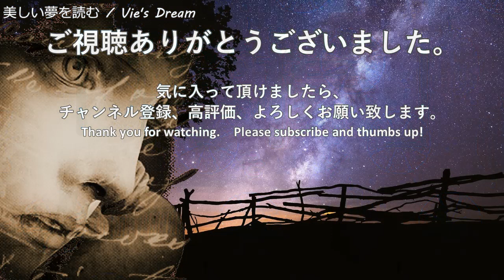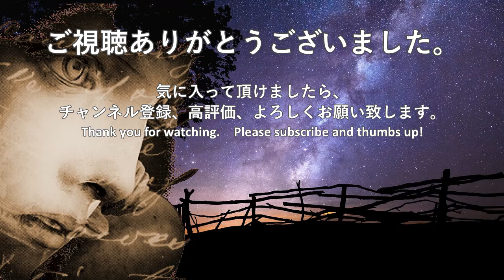「檸檬」梶井基次郎 - これぞ欲望の発露！ 睡眠導入用オーディオブック【快眠朗読】【字幕】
これぞ欲望の発露！鬱屈して歪んだ「私」の世界を背景に、1個の檸檬が象徴的に描かれます。サスペンス調のBGMにのせて、少し力んで読ませて頂きました。
聴けば聴くほど眠くなる不思議な朗読。
おやすみ前にどうぞ……

◇作品：檸檬　（青空文庫）
◇著者：梶井基次郎（1901年（明治34年）2月17日 - 1932年（昭和7年）3月24日）
◇概要：京都。友達の家を渡り歩いて生活していた「私」は、今日も京の街をあても無く彷徨い歩いていた。
　　　　疲れ果てた「私」は、ふと立ち寄った八百屋で檸檬を見つける。
　　　　「私」は大好きな檸檬を１つ買い、そして大好きな丸善デパートへ歩を進めた。
　　　　洋書売り場で画本を物色するうちに、「私」は突然強い虚脱感に襲われた。
　　　　袂から取り出した檸檬を見ているうちに「私」は……

Novel : Lemon
Author: Motojiro Kajii, 17 Feb 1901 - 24 Mar 1932

◇自己紹介
睡眠、勉強、読書用に、主におすすめ名作小説（文学）或いは怪談（怖い話）の朗読をさせて頂いております。